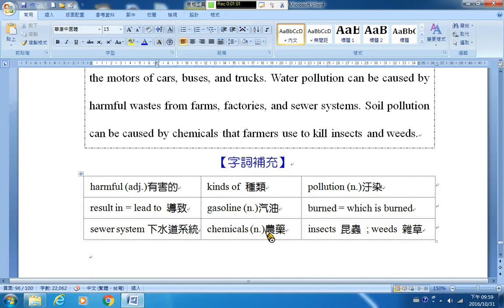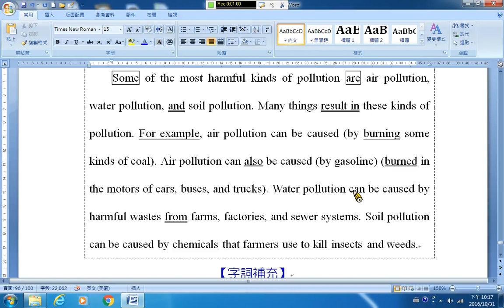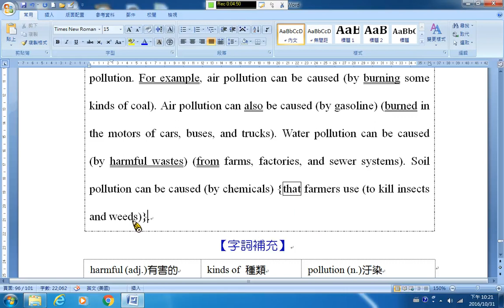A03 汙染問題閱讀